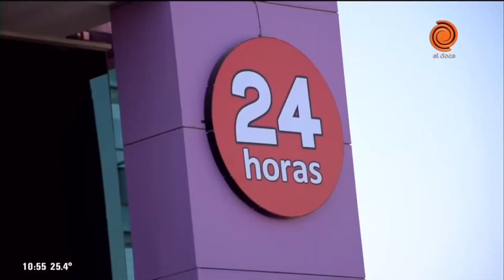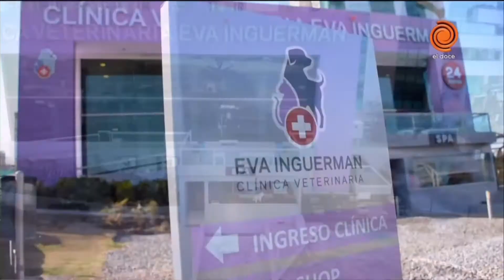Red de 24 horas en veterinarias adheridas Clínica Veterinaria Eva Inguerman